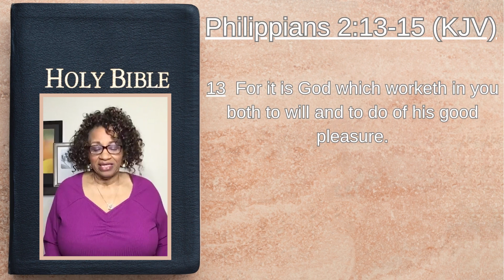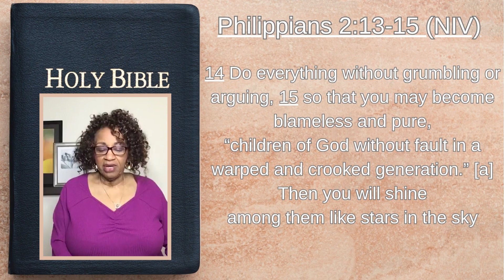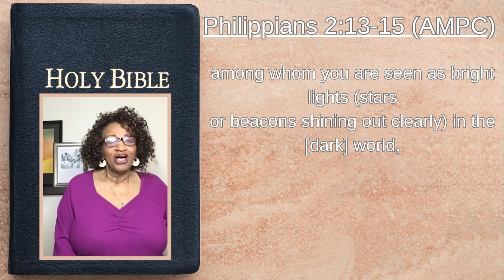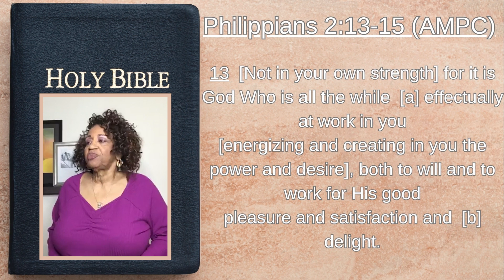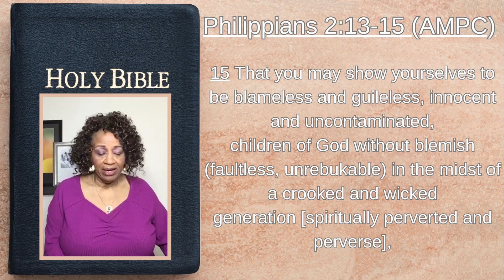No Complaining Allowed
For More Information about Harriet Bradley Ministries
Video filmed by William Albert Publishers